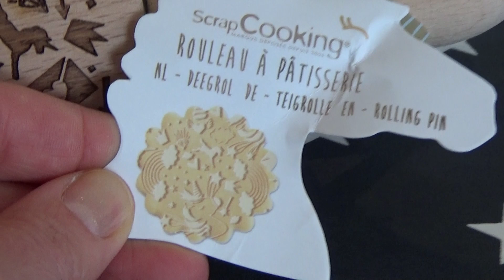Biscuits sablés Unicorn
Zoé-Lee prépare des petits sablés en utilisant un rouleau à patisserie Licorne. C'est magique, c'est fantastique!